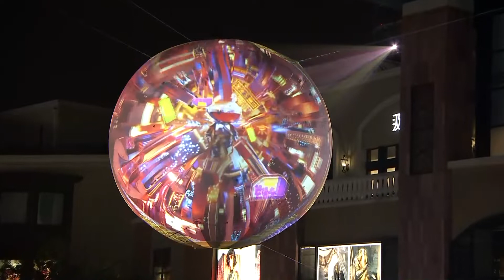魏巡和芒果崽可爱同框，芒果星球北京站正式点亮 《青春芒果节2019》【湖南卫视官方HD】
《青春芒果节 2019》将会在7月20日-7月27日带你来一场极致青春互动狂欢！